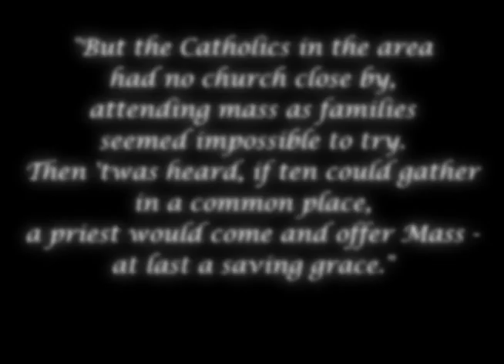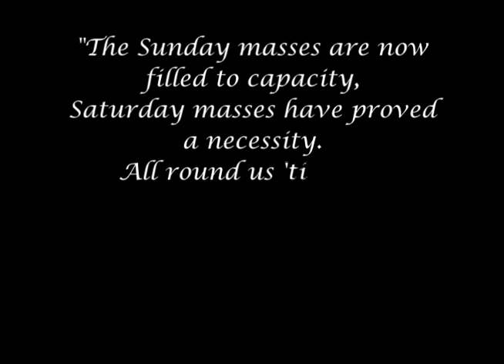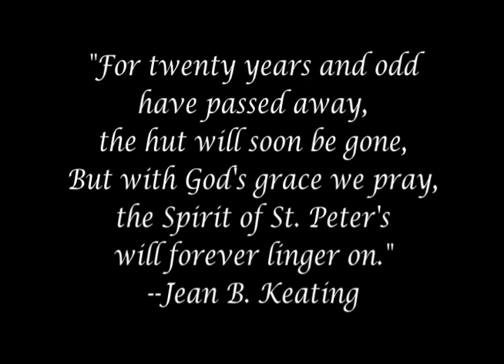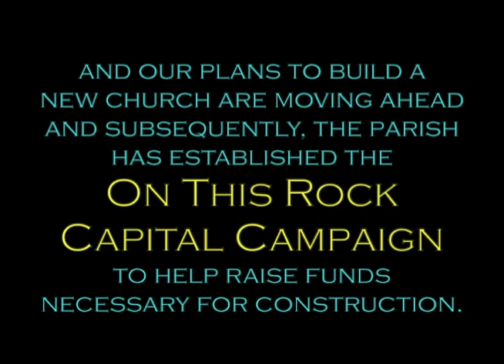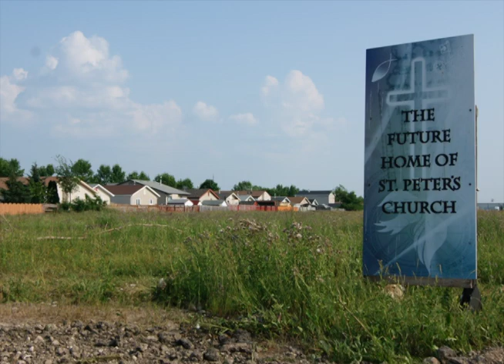On This Rock, we will build our church!!!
Together, let us create something of lasting value. Be part of the On This Rock Campaign for the Building A New Church Mission of St. Peter's Roman Catholic Church.

Acknowledgements:
Betty Bacinger, Harry Connon & Helen Kryschuk

Background Music: I Could Sing of Your Love Forever (Maranatha Music)